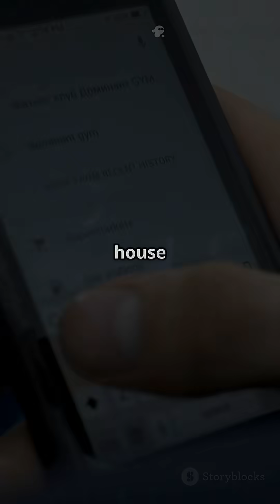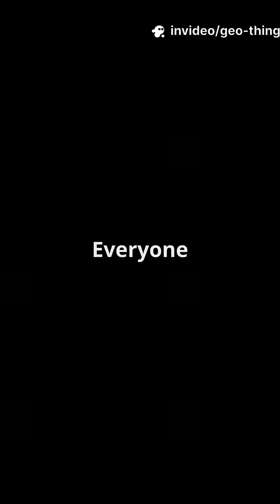How Mail Finds You Without Addresses in Different Countries!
Discover how mail reaches its destination without traditional addresses in this fascinating YouTube Shorts! 🌍✉️ From Mongolia's unique What3Words system to Costa Rica's creative directional addresses, we explore the innovative ways countries tackle mail delivery. Learn about Japan's organized yet puzzling block-number sorting, Ireland's Eircodes, Dubai's precise Makani numbers, and South Korea's recent shift to a new road-name system. Each country has its own approach, proving that no matter the method, the mail always finds you! Which system intrigues you the most?